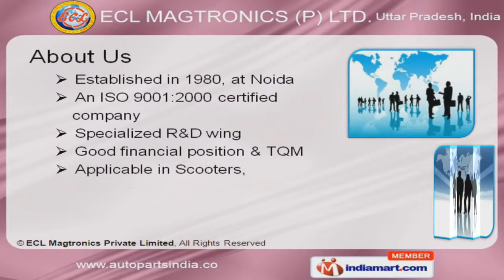Clutch & Brake Parts by ECL Magtronics Private Limited, Noida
] Welcome to ECL Magtronics Private Limited, Manufacturer & Exporter of Auto Parts. We are an ISO 9001:2000 certified company, established in 1980 at Noida. Our product find application in Scooters, Motorcycles & Three Wheelers across Europe & America. Superior quality products, reliable shipment modes, timely delivery of products, market leading prices & client centric approach are some of the plus point of our organization. Our product list includes Auto Electronics, Engine Parts, Automobile Accessories, Carburetors, Filters, Clutch & Brake. We provide premium grade Auto Electronic & Engine Parts. Our Body Parts & Automobile Accessories are a class apart. Along with that we offer Carburetors & Filters at market leading prices. Clutch & Brake Parts are some of our best selling products. We are specialized in offering Lighting Equipments.